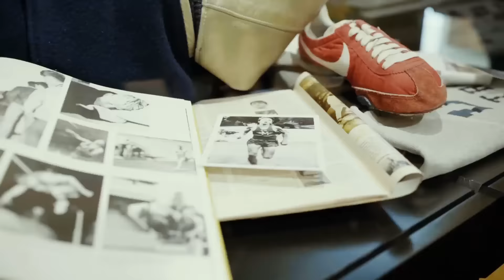[REUP] Tiểu Khải thiết kế giày Nike Max Zero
Bạn nào có weibo thì hãy click vào link sau và vote cho thiết kế của Khải nhé. Vote xong, out ra vào lại vẫn có thể tiếp tục vote nhé.